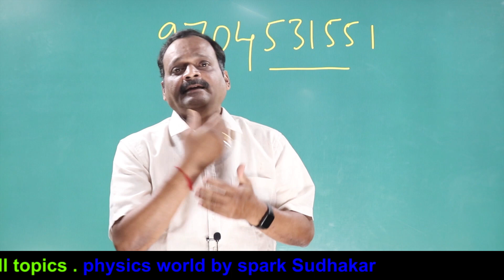2022 IIT JAM ONLINE Coaching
Not just formula based , not just information pouring lectures but physics made interesting for all with conceptual clarity and thorough analysis of each topic along with all its possible applications at various levels.Typical problems from previous papers are solved with detailed explanation.
 Physics lecture series by
P.Sudhakar sir,
 Director,
SPARK Institute of Physics, Shivam main road,New Nallakunta Hyderabad, Telangana 500044.
Result oriented conceptual coaching in Physics for CSIR JRF/NET,GATE,JEST IIT JAM , HCU ,JNU BHU entrances and Govt jobs like Junior lecturers,Degree lecturers etc Special modules for IIT-JEE & NEET exams.